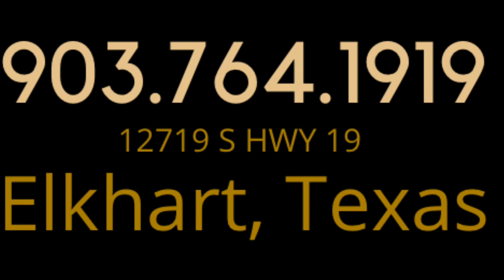Copper 2014 Sorrel Gelding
⚡️Consigned to our Catalog June 18th Sale⚡️
COPPER
2014 Sorrel Gelding
I inherited Copper from dad after his passing last year. Copper is a gentle horse that loves baths and has a big motor. In the year that i have had him he gets feet done every month, and up to date on vaccines. My dad used him for cattle ranch work, rope a fee out of the box but very green to rope out of the box. He can be caught out of the pasture and trailers well.

 🔥Don’t Forget the Sale PREVIEW  Saturday at 10am Live on Facebook. Horses will be demonstrated on cattle (Cutting, roping, ranch) or open arena including reining barrels, and trail obstacles! 🔥 All under our Covered ARENA !!! Come and eat for some delicious homestyle cooking at the on-site Stockmans Cafe.
Simply create an account, locate the Anderson County Livestock Exchange on the page and register to bid.
Online buyers must be registered 48 hours prior to the sale
⏰PREVIEW at 10 am,    SALE 2pm